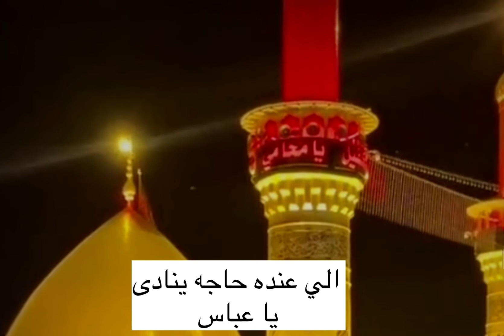اطلب حاجتك ونادى( يا عباس )